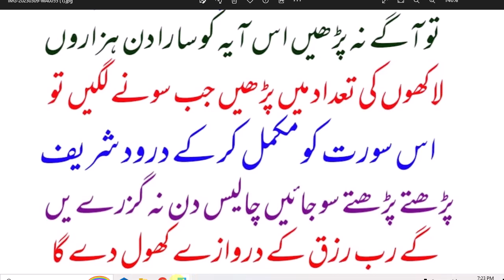daily Dua every Muslim // رزق بارش بن کر برسے گا